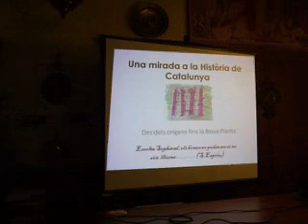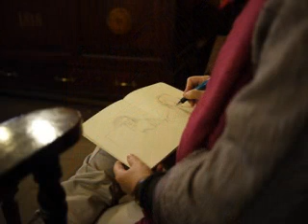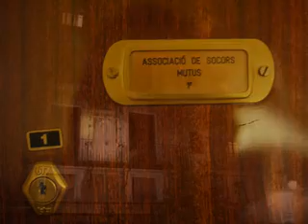"Una mirada a la historia de Catalunya"